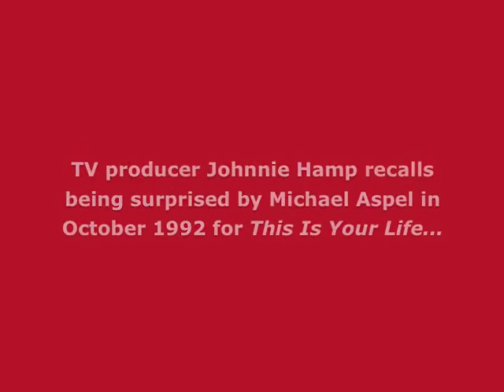Johnnie Hamp recalls This Is Your Life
The television producer Johnnie Hamp was surprised by Michael Aspel in October 1992 for the television programme This Is Your Life.

In an exclusive interview for the BigRedBook website recorded in November 2011 Johnnie Hamp recalls his memories of appearing on the programme.

💻 Find out the full details of this edition of This Is Your Life